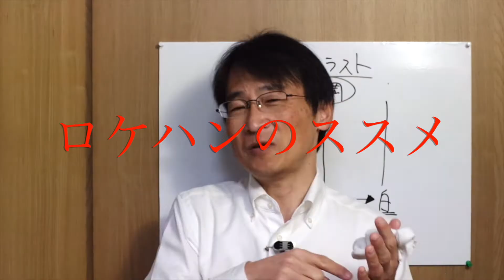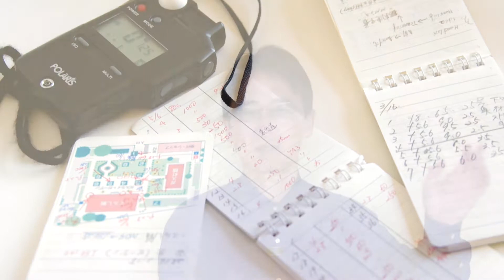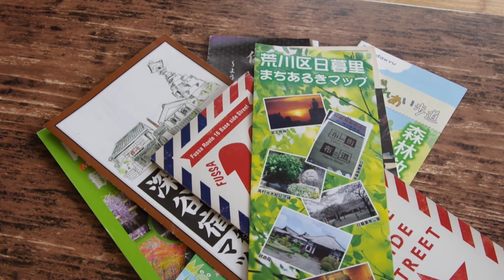ロケハンのススメ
『ポートレイトが上手くなるにはどうしたら良いですか？』

こんな質問を受けることがあります。
答えは色々ありますが、一番大切なのは『準備』です。
つまり『ロケーションハント』ですよ。

では実際のロケハンとは何をすれば良いのでしょうか？
実際に私が行なっているロケハンについてお話します。
ご参考になれば嬉しいですが…

オフィス・ピアノアーテック３１２
代表／都丸　修（とまる　おさむ）